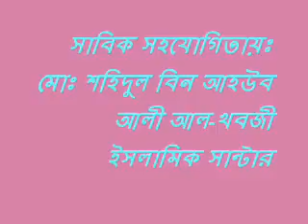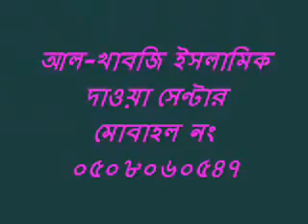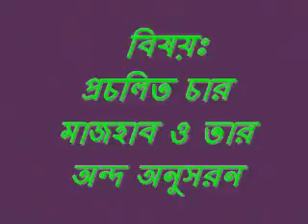Bangla Waz Char Majhab By Abdur Raquib Bukhari